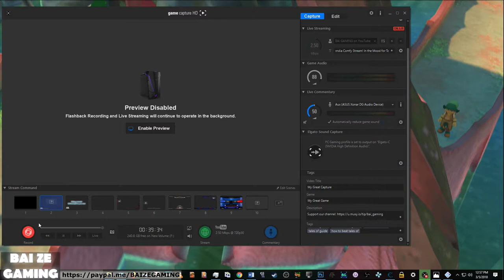Tales of Legendia 19 Maurits Hermitage Guide!